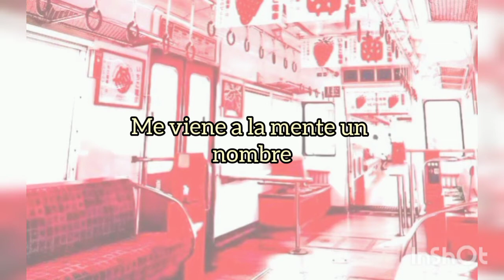༘♡ ·˚ kodoku • teleport - CYaRon - sub. esp ꒱ ₊˚ˑ